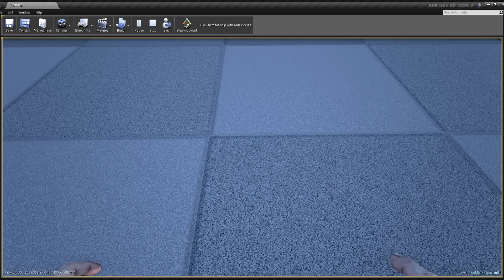Ark's New Features Preview: The Tek Tier | Teleporter | Wall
today we get a more in depth look at the tek tier